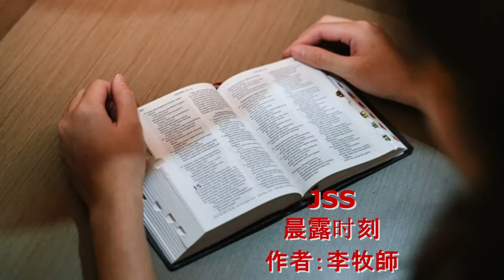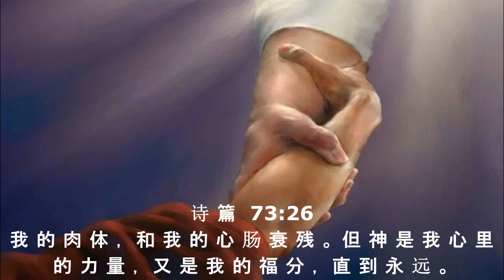晨露时刻 2021 年 11 月 1 日，星期一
經過：李萬明 牧师
诗 篇  73:26
Musik Instrumen Penutup: SAAT TEDUH INSTRUMENTAL ROHANI TERBAIK 2019